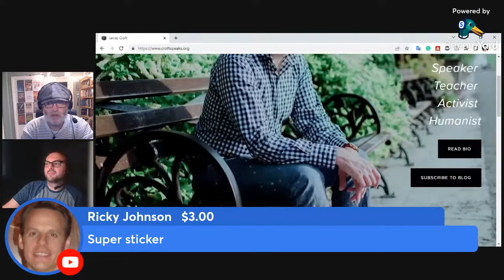Secular Sermons & Organised Atheism: James Croft Interviewed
Here, I interview James Croft, long-standing Outreach Director of the Ethical Society of St. Louis, who regularly gives sermons to the secular congregation there. We talk atheism, belief, organised nonreligiosity, sexual ethics & Christianity, and more.